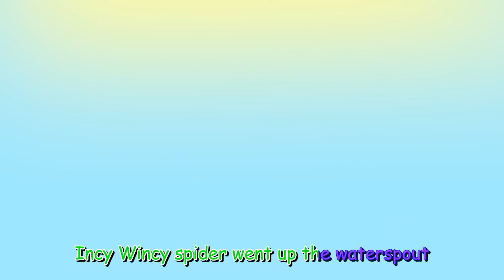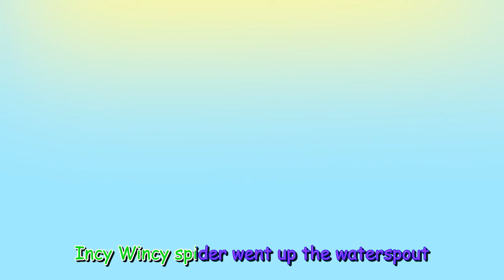Miss Polly Had a Dolly ABCkidtv Nursery Rhymes